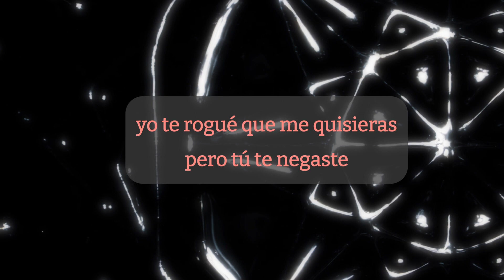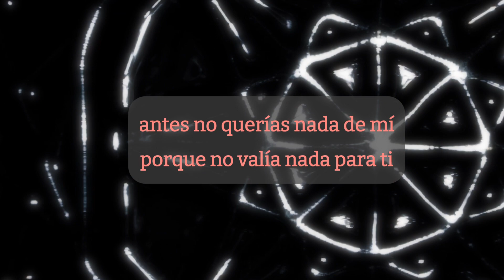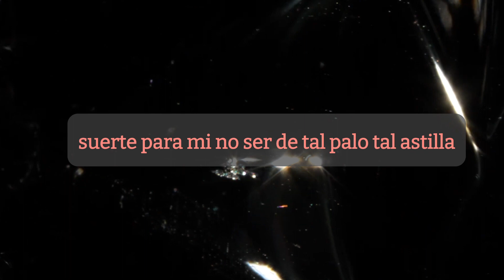Kelly Clarkson - Piece by piece (Idol Version) Cover en español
Otro de mis covers más antiguos que merecía una regrabacion espero les guste